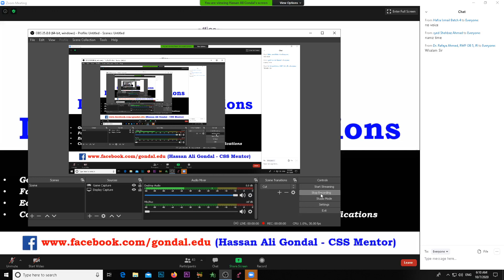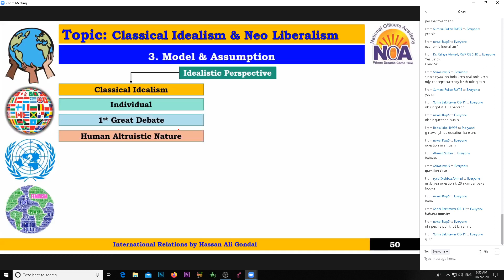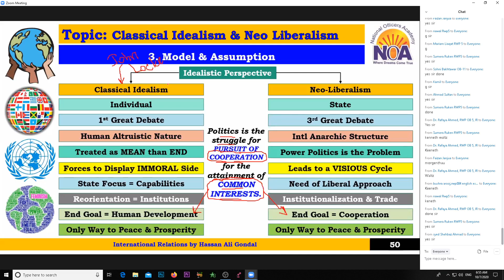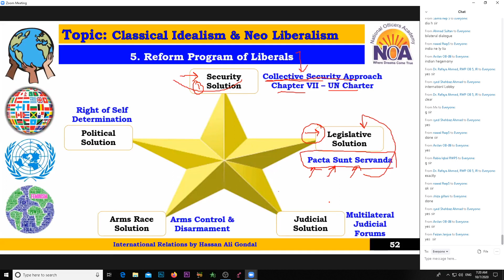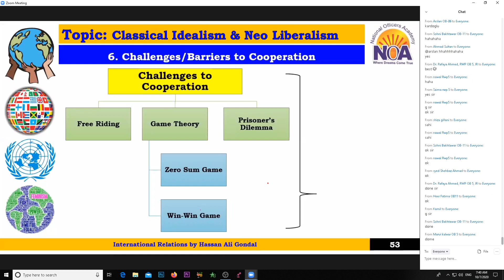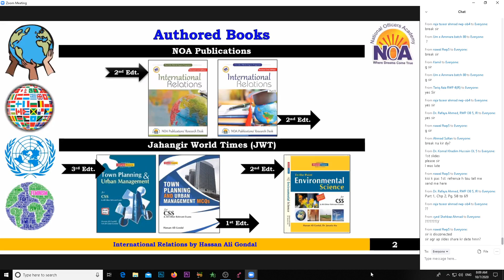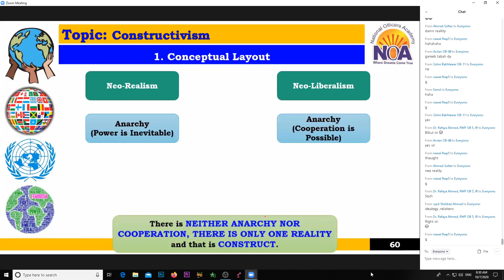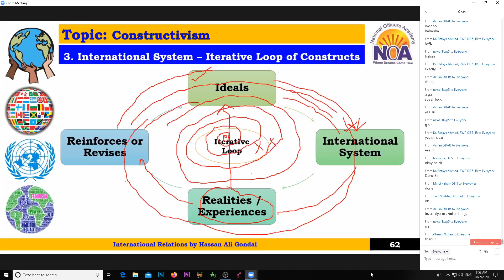International relations Lecture 5